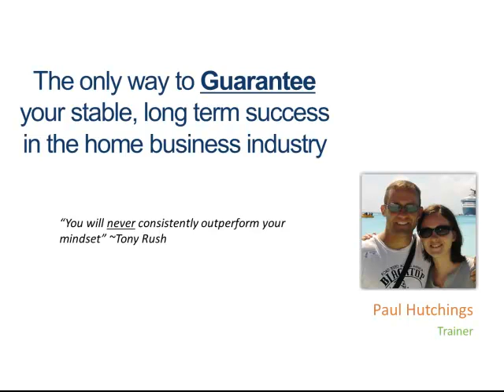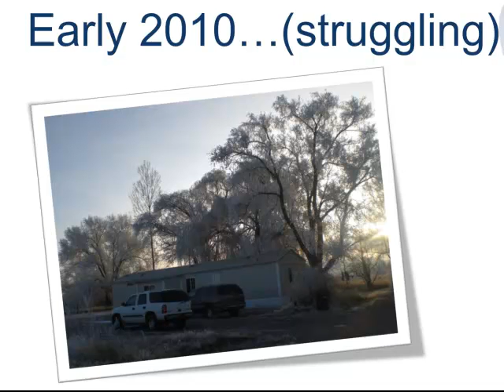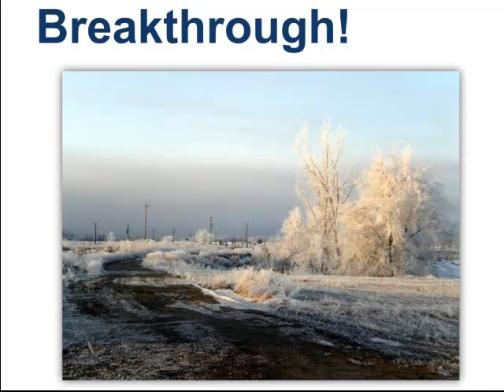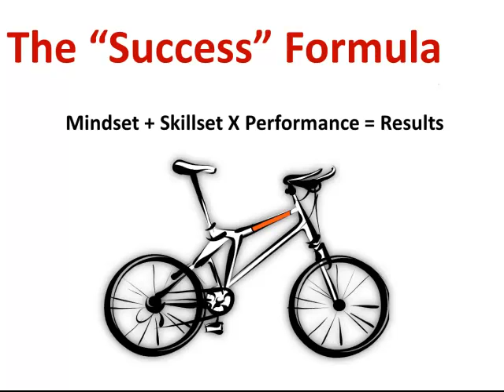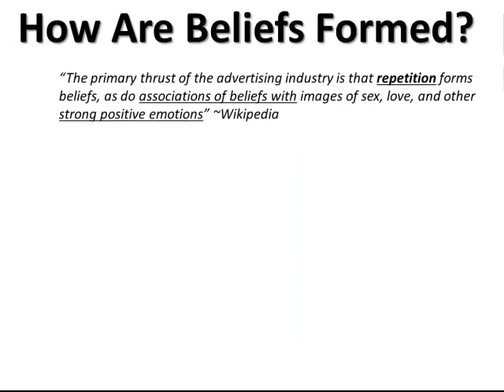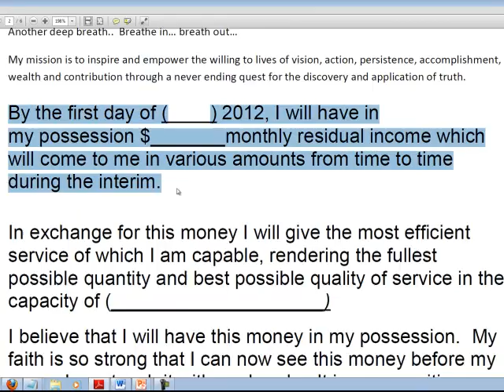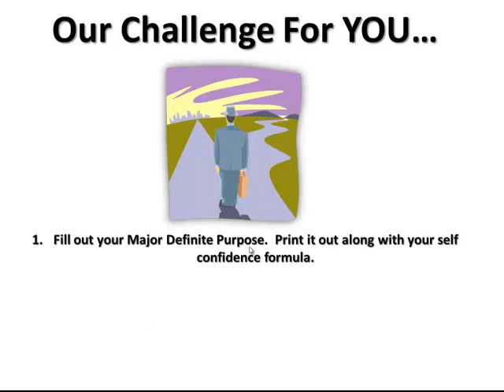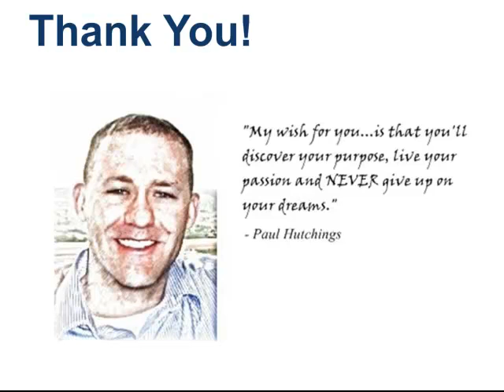Mindset Training for New Think And Grow Rich Community Members